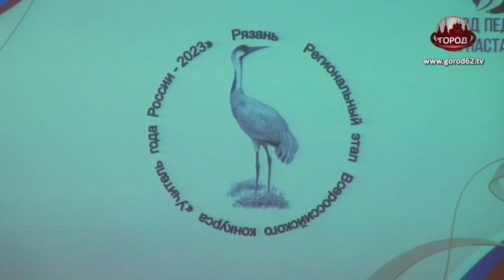ЛУЧШИЙ УЧИТЕЛЬ 2023